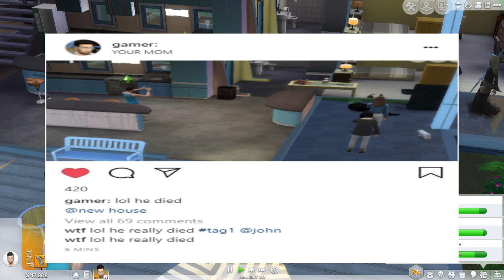Sims but I'm trying to find love (and money)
we kind of classic